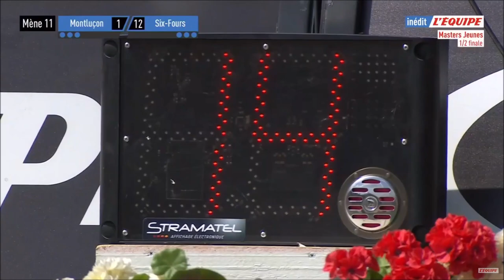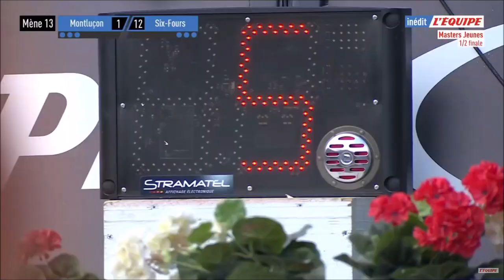1/2 Finale Six Fours vs Montluçon Masters de Pétanque Jeunes 2021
Voici la 2eme demi finale de ces Masters de Pétanque jeunes avec d'un côté l'équipe de  Montluçon constituée de Nathan Petit, Jordan Bonnaure, Louka Guilhot et de l'autre Six Fours avec Noah Breton, Lorenzo Debard et la seule féminine de ces demi finales Lou Labarthe.

Bon visionnage

Source vidéo: l'équipe21